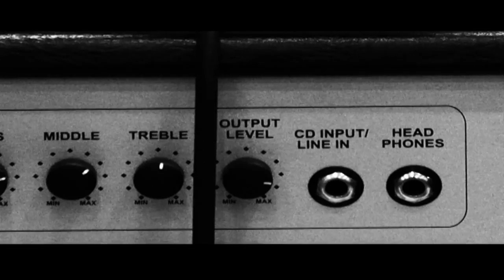Jam in the Dark at Tate Britain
Larry Achiampong brings his Jam in the Dark to the Tate Britain as part of the Afrodizza programme in February 2010